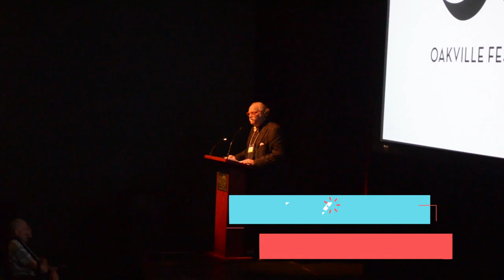OFFA 2015 Gala Film Highlights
This short video showcases some of the highlights of a spectacular evening at the Oakville Festivals of Film & Art's opening night. Or Gala film, What We Did On Our Holiday was introduced by its co-writer and co-director, Guy Jenkin. The host of the evening was writer and film critic Rob Salem. The audience response was unparalleled and the film was received unlike anything we have experienced thus far.

Our Gala film featured Oscar® nominee Rosamund Pike (Best Actress, Gone Girl, 2014), David Tennant and Billy Connolly in this hilarious and uplifting comedy for the whole family. Doug and Abi take their kids on a family vacation. Surrounded by relatives, the kids innocently reveal the ins and outs of their family life and many intimate details about their parents. It's soon clear that when it comes to keeping a big secret under wraps from the rest of the family, their children are their biggest liability...